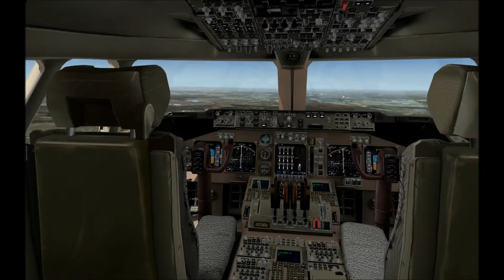LH Boing 747 landing EDDF Frankfurt am Main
X-Plane 10.51